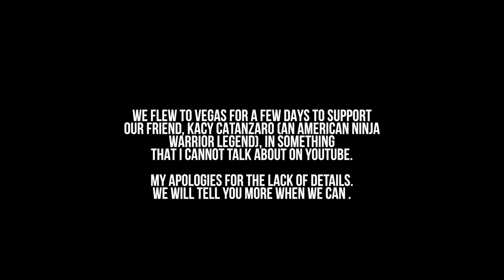I've Made My Final Decision